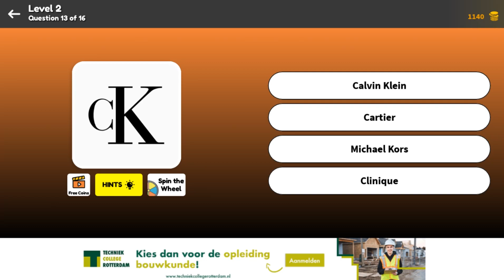Logo Game Multiple Choice Level 2 Question 13